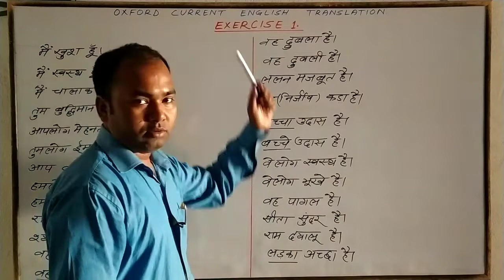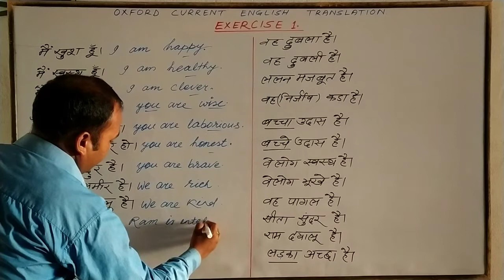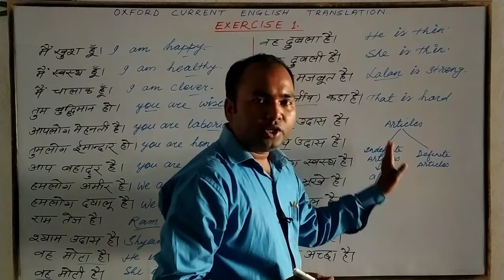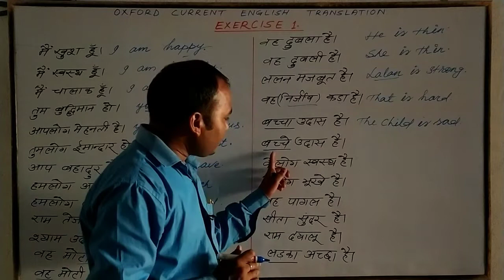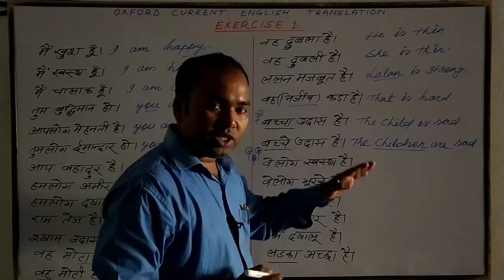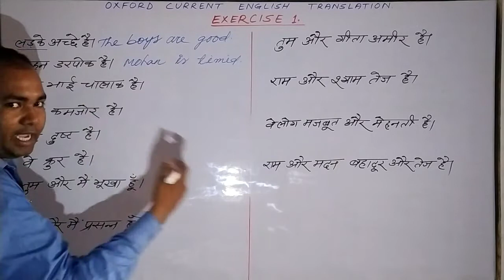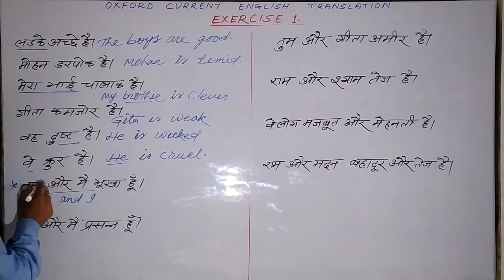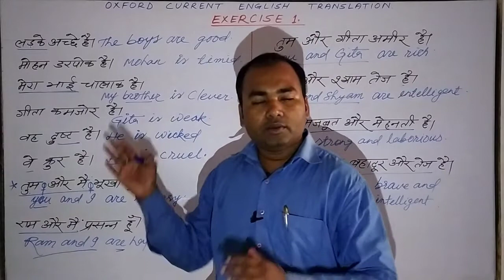Oxford Current English Translation Exercise - 01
Exercise - 01 , Oxford Current English Translation

Oxford Current English Translation By Kunal Sir

Oxford Current English Translation By English Fry By Kunal Sir

Solution Of Oxford Current English Translation

How To Solve Oxford Current English Translation

Use Of Is / Am / Are By Kunal Sir

Use Of Is / Am / Are Of Oxford Current English Translation

O C E T Solutions

अंग्रेजी पढ़ने की शुरुआत कैसे करे

Which Book Is Perfect To Start Learning English

Simple Way To Learn English

English Basic से कैसे पढ़े

Mai English Kaise Sikhu

Exercise One Solution Of Oxford Current English Translation

How To Learn Translation